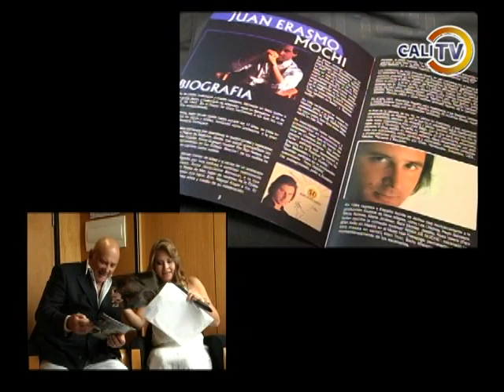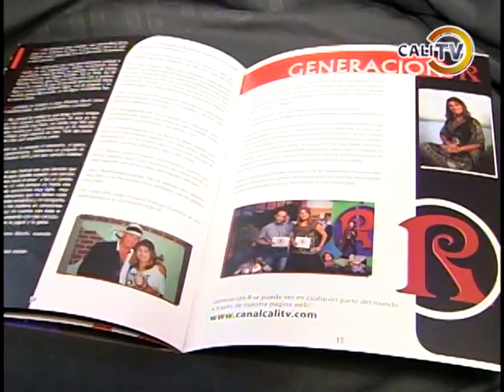Entrevista a JUAN ERASMO MOCHI por Pilar Hung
En Mayo de 2014 150 mamás colombianas viajaron a Barcelona a celebrar el dia de las madres con un inolvidable concierto que les brindó el cantautor español JUAN ERASMO MOCHI. Esta entrevista se hace minutos despues de esa maravillosa experiencia tanto para el artista como para las mamás colombianas que disfrutaron por casi dos horas de sus estupendas canciones. El evento hizo parte de una excursion que organizó la Promotora de tirismo Belisario Marin.Durante la charla al artista se le quiebra la voz al recordar a su mamá quien habia fallecido recientemente.  Entrevista a Juan Erasmo Mochi la periodista colombiana Pilar Hung, directora del Canal de TV CaliTv y del programa GENERACION R Generación Romántica.